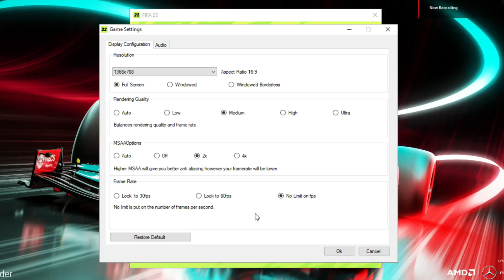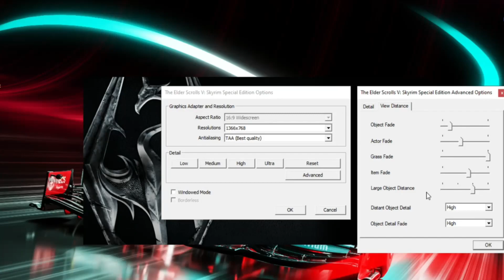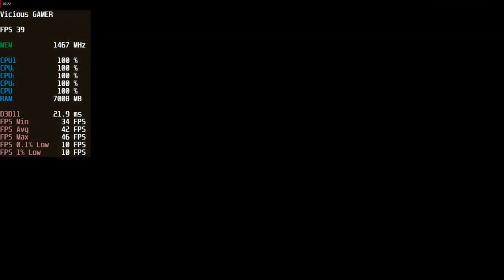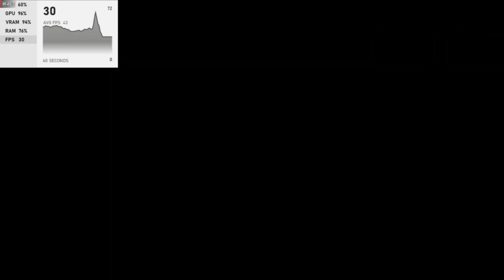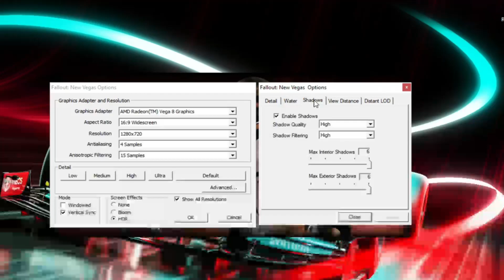49 Games Tested on Ryzen 3 3200g Vega 8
Time Stamps :-

The Dark Occult - 0:00
Tom Clancy the Division - 1:30
Star Wars Squadrons - 3:00
Mass Effect Andromeda - 4:30
Mafia Definitive Edition - 6:00
Halo Infinite Multiplayer - 7:30
Fifa 22 - 9:00
Far Cry 6 - 10:30
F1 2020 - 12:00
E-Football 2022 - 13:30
Chernobylite - 15:00
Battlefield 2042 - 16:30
Anthem - 18:00
Yakuza 0 - 19:30
The Elder Scrolls V Skyrim - 21:00
Sunset Overdrive - 22:30
Sea of Thieves - 24:00
Minecraft Original - 25:30
ManEater - 27:00
Kingdom Come Deliverance - 28:30
Injustice 2 - 30:00
GTA III Definitive Edition - 31:30
GTA VC Definitive Edition - 33:00
GTA SA Definitive Edition - 34:30
Forza Horizon 5 - 36:00
Alan Wake Remastered - 37:30
Age of Empires IV - 39:00
Ace Combat 7 - 40:30
Assassin Creed Brotherhood - 42:00
Bioshock 2 - 43:30
Bully Scholarship Edition - 45:00
Call of Duty Blackops - 46:30
Fallout New Vegas - 48:00
Godfather 2 - 49:30
Mad Max - 51:00
Mafia 2 - 52:30
Call of Duty Modern Warfare 2 - 54:00
Dead Space 2 - 55:30
Prototype - 57:00
Call of Duty World at War - 58:30
Just Cause 2 - 01:00:00
Gta 4 - 01:01:30
Far Cry 3 - 01:03:00
Ryse Son Of Rome - 01:04:30
Nioh - 01:06:00
Tales of Arise - 01:07:30
Kena Bridge of Spirits - 01:09:00
Bright Memory Infinite - 01:10:30
Sherlock Holmes Chapter One - 01:12:00

PC Specs :-

Motherboard - B450 Pro M2 Max
Ram -16GB(8x2) Ram (Adata XPG)
HDD - WD 1TB 7200RPM
Power Supply - Antec BP450 PSU
OS - Windows 10 Pro

Ryzen 3 3200g Is An APU with Integrated Graphics
It Is Going To Use 2gb (You can change the Vram in BIOS) From It As Graphics🔥🔥🔥

If You Want More Videos on This APU

If You Want To See Any Game Benchmarks on this APU You Can Comment On My
Video And I Will Make The Video Asap.